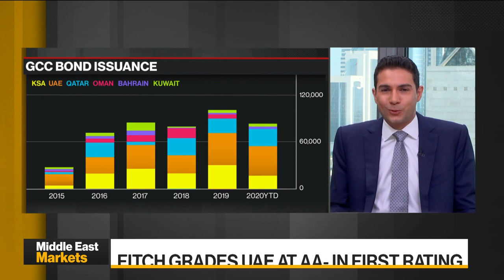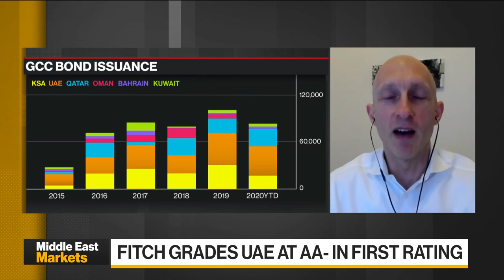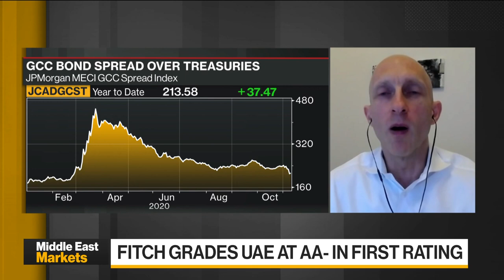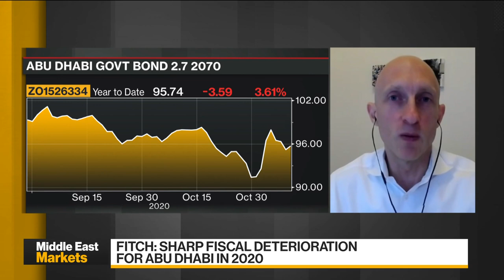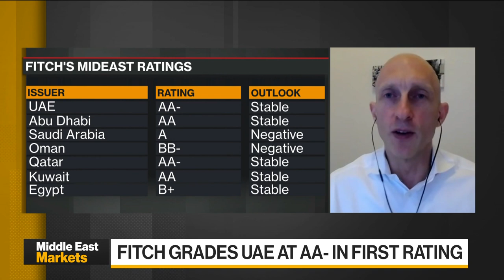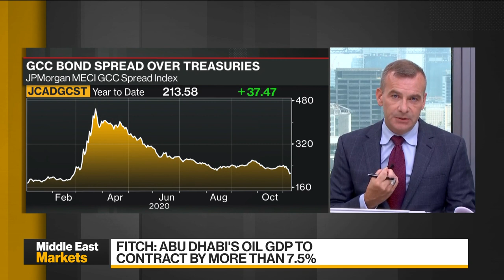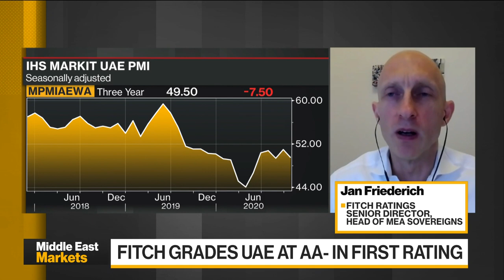Fitch Grades U.A.E. at AA- in First Rating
Nov.12 -- Jan Friedrich, senior director and head of MEA sovereigns at Fitch Ratings, discusses the rating for the U.A.E. and the reasons behind the grade. He speaks on “Bloomberg Daybreak: Middle East.”